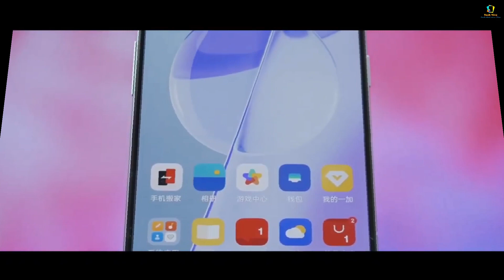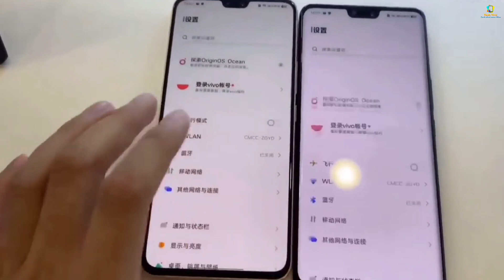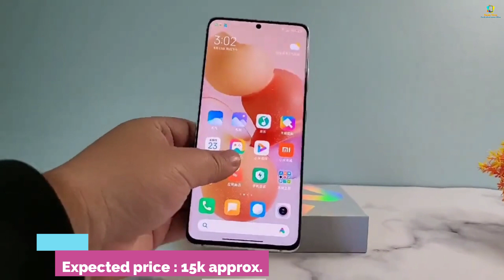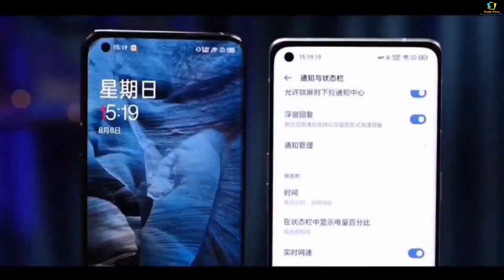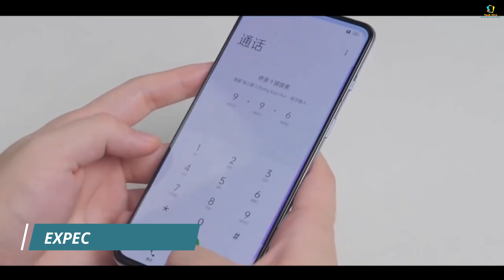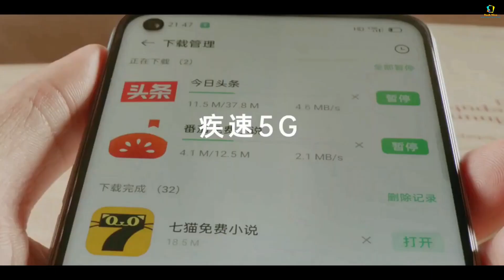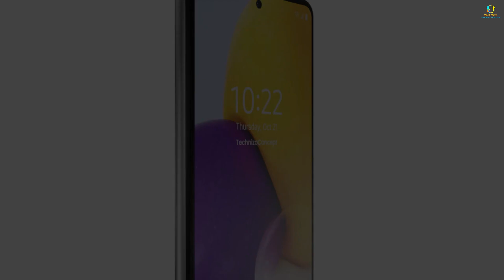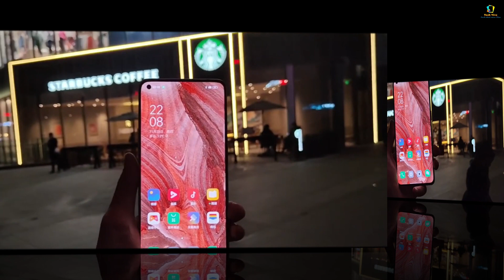Top 10+ upcoming smartphones in February 2022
So hey guys in this video we are going to talk about top upcoming smartphones in January and February 2022. We gonna talk about 10+ upcoming smartphones in detailed like expected price, features and Launch Date . To know in detailed keep watching the video till the end.

1. Iqoo z5 5g
2. qoo Z3 5g
3. REDMI Note 10 pro
4. REDMI Note 10 pro Max
5. Moto edge 20 fusion

1. REDMI Note 10 pro
2. Realme 8s 5g
3.redmi note 11t 5g
4.Iqoo Z3 5g
5. Lava Agni 5g

1. Tecno spark 8t
2. Realme Narzo 50i
3. Infinix smart 5
4. Redmi 9a

1. upcoming smartphones  in January 2022
2. upcoming Mobile in 2022
3. Top upcoming phones in 2022
4. upcoming Mobile in February 2022